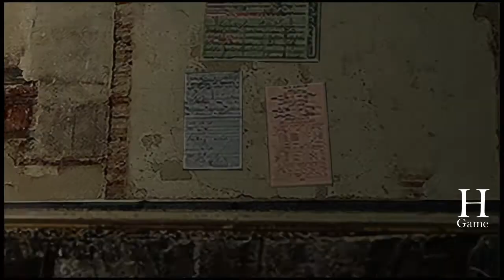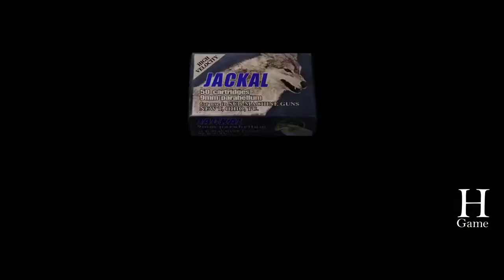Resident evil 4 Bölüm 10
Bugün @residentevil 4 video serisinin onuncu videosuyla karşınızdayım!!

Videoyu beğenirseniz beni bu korkutucu macerada yalnız bırakmamak için;

İyi Seyirler.

Today I am here with the tenth video of the Resident Evil 4 video series!!

If you like the video, in order not to leave me alone in this scary adventure;